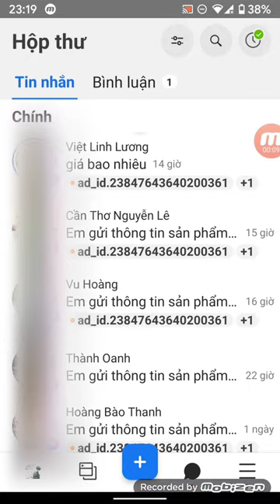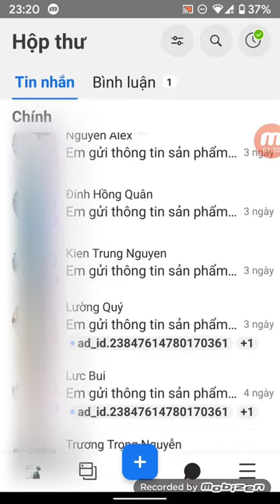SET QUẢNG CÁO MÁY HỌC AI LOOKALIKE AUDIENCES FB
SET QUẢNG CÁO MÁY HỌC AI LOOKALIKE AUDIENCES FACEBOOK

Giai đoạn máy học là khoảng thời gian hệ thống phân phối vẫn cần học hỏi thêm về nhóm quảng cáo. Trong giai đoạn máy học, hệ thống phân phối sẽ khám phá cách tốt nhất để phân phối nhóm quảng cáo, vì vậy hiệu quả sẽ kém ổn định và chi phí trên mỗi hành động (CPA) thường cao hơn. Giai đoạn máy học diễn ra khi bạn tạo quảng cáo, nhóm quảng cáo mới hoặc thực hiện một chỉnh sửa quan trọng đối với quảng cáo, nhóm quảng cáo hiện có.

Cột Phân phối hiển thị trạng thái "Đang học hỏi" khi nhóm quảng cáo ở giai đoạn máy học. Hệ thống phân phối không ngừng học hỏi nhằm tìm ra cách tốt nhất để phân phối nhóm quảng cáo cho đến khi hiệu quả đạt mức ổn định, thường là sau khoảng 50 sự kiện tối ưu hóa kể từ lần cuối cùng có chỉnh sửa quan trọng. Ngay sau đó, nhóm quảng cáo sẽ kết thúc giai đoạn máy học.

Việc của bạn đã xong việc còn lại là set CHATBOT phù hợp để bên bên CSKH lọc và chốt đơn hàng.